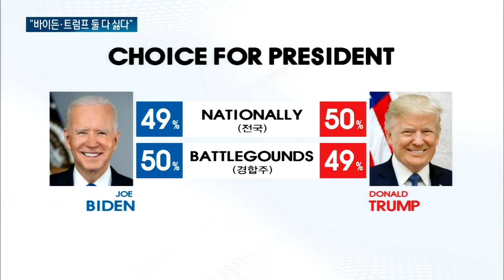역대급 비호감 선거 예상되는 美 대선... "미국인 25%, 바이든·트럼프 모두 싫어"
【앵커】
오는 11월 미국 대선에서
미국인 4명 가운데 1명은
바이든과 트럼프 모두에게
반감을 갖고 있다는
조사 결과가 나왔습니다.
역대 최악의 비호감 선거로
기록될 것이란
전망이 나오고 있습니다.
최진만 기자입니다.

【기자】

미 여론 조사기관 퓨리서치는 대선후보 호감도를 조사한 결과, 응답자 가운데 25%가 "바이든과 트럼프 모두 싫다"는 응답을 내놓았다고 밝혔습니다.

2020년 대선 당시 14%에 불과했던 비호감도가 4년 만에 2배 가까이 증가한 겁니다.

두 후보에 대한 여론이 좋지 않은 가장 큰 이유는 '나이'.

[타일러/미 오하이오 유권자: 저는 우리 세대의 젊은 후보들이 있으면 좋겠습니다. 기후 변화 같은 문제를 마음에 두고 있어요. (젊은 후보가 나와야) 우리들이 그 후폭풍을 감당하지 않아도 될 테니까요.]

[나탄 스미스/미 오하이오 유권자: 저는 젊은 대통령 후보를 봤으면 합니다. 론 드산티스를 원했는데 경선에서 떨어졌습니다. 트럼프는 너무 늙었고, 바이든도 너무 늙었는데 바이든은 정말 나이가 많습니다.]

나란히 비호감 선상에 놓인 두 후보의 지지율은
일단 막상막하입니다.

미국 CBS 등이 2,063명을 대상으로 지난 5~7일 실시한 여론조사 결과 유권자 50%는 트럼프를 지지했고, 바이든의 지지율은 이보다 1% 포인트 낮았습니다.

공화당은 다음 달에 밀워키에서, 민주당은 오는 8월 시카고에서 전당대회를 열고 각각 트럼프 전 대통령과 바이든 대통령을 대선 후보로 공식 추인할 예정입니다.

이런 가운데 현지시간 오는 27일 두 후보 간 첫 토론이 열립니다.

90분간 진행되는 토론에서 두 후보는 사법리스크와 경제·외교 문제 등을 두고 열띤 토론을 이어갈 전망입니다.

OBS뉴스 최진만입니다.